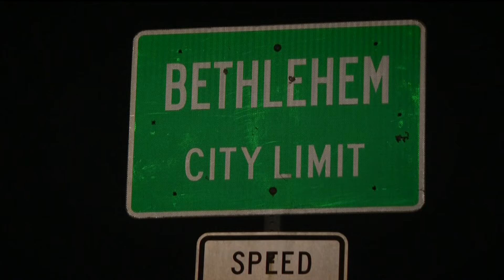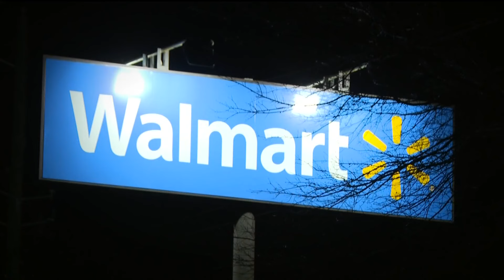Metro Atlanta girl kidnapped, sexually assaulted after being lured by man online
The man allegedly drove nearly 70 miles from his home in Acworth to the child’s home in Bethlehem. ---

11Alive is Where Atlanta Speaks. We believe that news shouldn’t be a one-way conversation, but a dialogue with you. Join in, share your thoughts and connect with new perspectives.